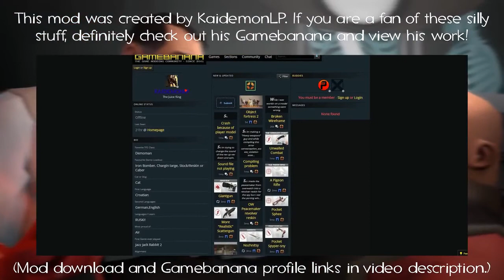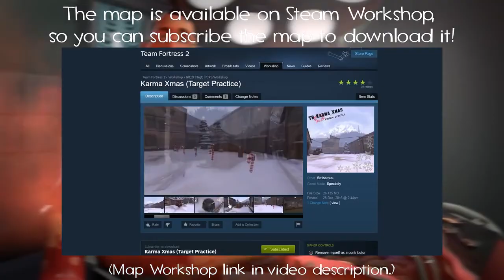Joke Weapon Demonstration: MeeM Gun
Found by "Video archive"